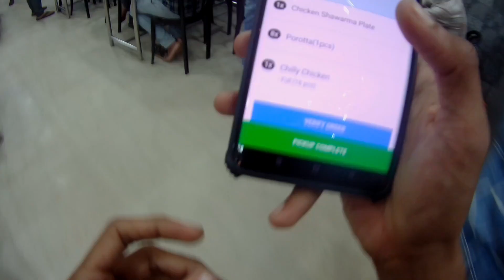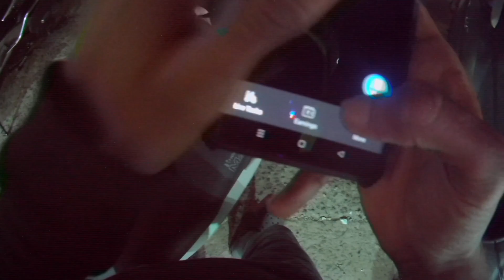Swiggy le എന്റെ മോഷം ദിവസം 😔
Swiggy ൽ join ചെയ്യുവാൻ താല്പര്യം ഉള്ളവർ instagram, Mail, വഴിയോ contact ചെയേണ്ടത് ആണ്

⚠️ swiggy insurance എങ്ങനെ claim ചെയ്യാം

⚠️ swiggy delivery partner app എങ്ങനെ ശെരിയായി ഉപയോഗിക്കാം?

 പുതിയതായി swiggy ൽ join ചെയ്യുവാൻ പോവുന്നവർ കാണുക (Must watch for new joineres)

AmAazon DELIVERY Boy Job Details

02)Swiggy Delivery video

03)Cash on delivery കിട്ടിയാൽ എന്ത് ചെയ്യണം

04)Zomato Old Rate card video

05) Swiggy part time Job Earnings